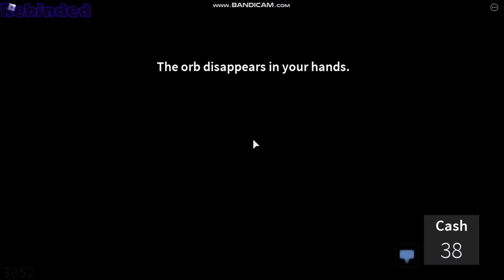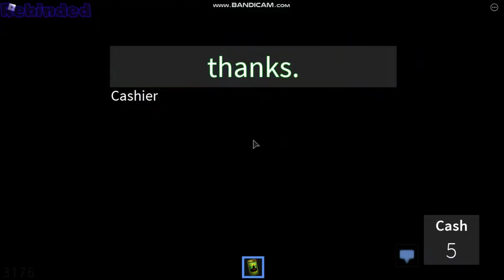get a snack at 4 am All Ending Part 1